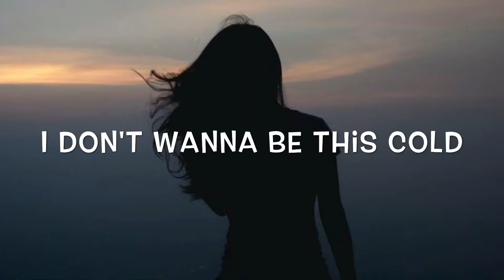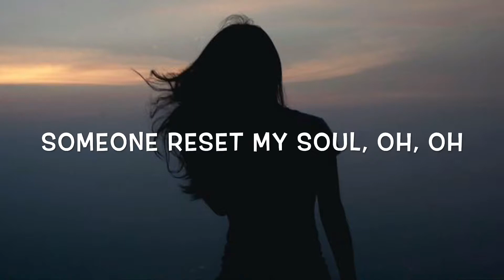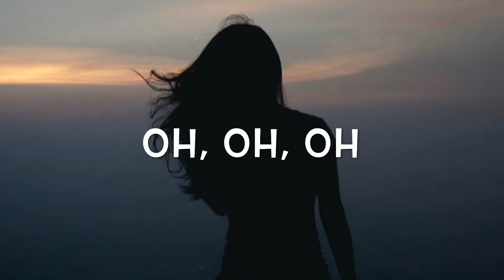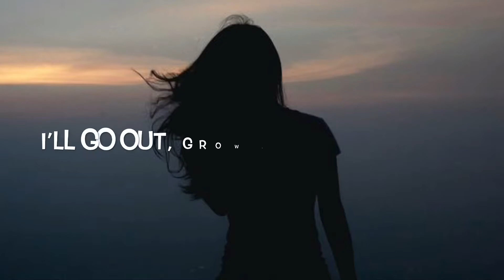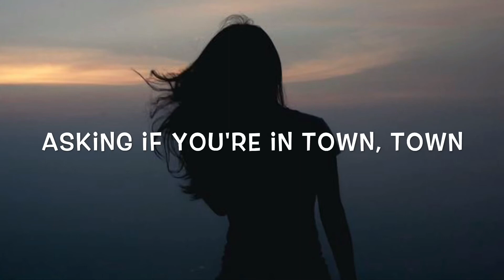The Vamps - Hair Too Long Lyrics